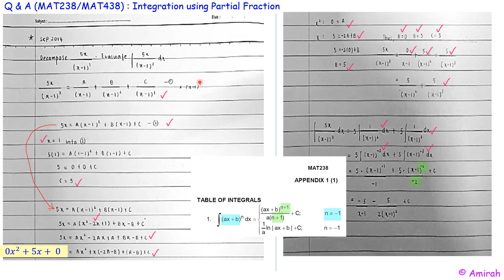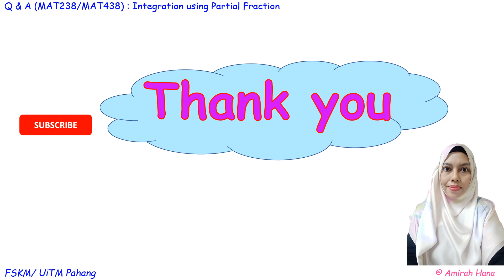3 1 1 Q&A MAT238 & MAT438 integration using partial fraction